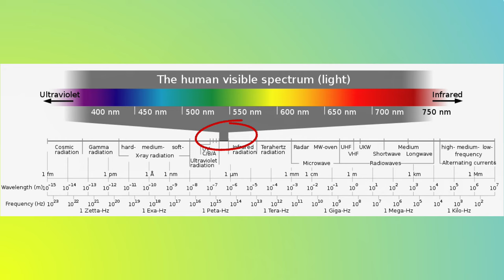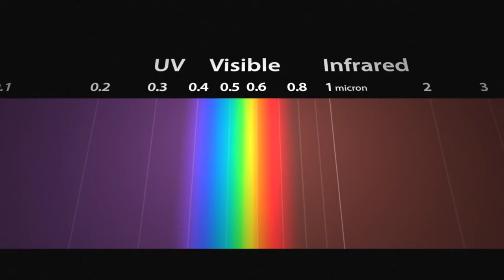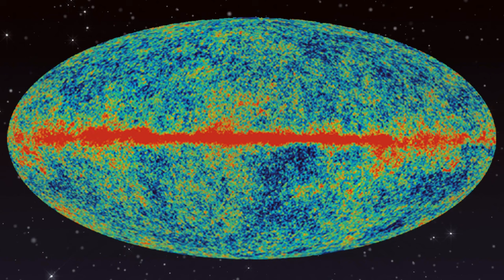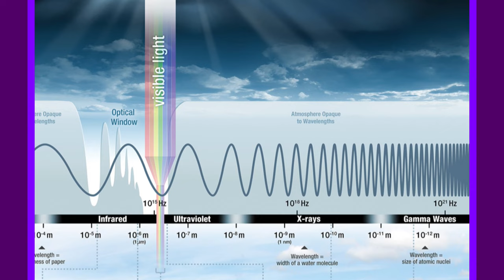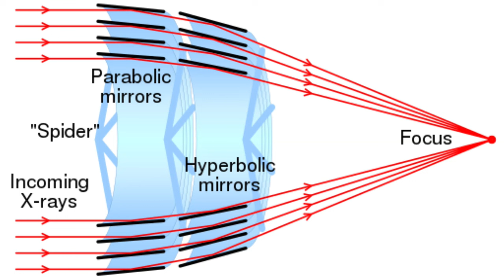Seeing the Invisible - with Anand Varma, National Geographic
How do we see objects that are invisible to the human eye, both here on the Earth and in the Cosmos? We talk with Anand Varma, creator of Invisible Wonders from National Geographic.

This week on The Cosmic Companion, we are Seeing the Invisible. We'll be discussing how astronomers study objects in space which are invisible to the human eye.

Later on, we will be talking with Anand Varma, creator of a new book, Invisible Wonders: Photographs of the Hidden World, from National Geographic.

When we look up in the sky, we see stars, planets, and our moon. Optical telescopes can reveal planets, nebulae, and some of the other wonders of the Cosmos.

The light with which the human eye sees objects is limited to just one tiny stretch of frequencies in the electromagnetic spectrum. Beyond the red part of the rainbow lies infrared, microwaves, and radio waves. At the other extreme, past violet, are ultraviolet waves, X-rays, and gamma rays. Each of these bands of electromagnetic radiation represents a field of astronomy, revealing its own secrets of the Universe.